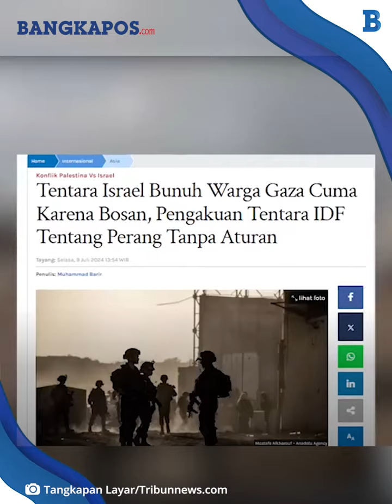IDF Tak Pakai Aturan, Militer Israel Blak-blakan Akui Bunuh Warga Gaza Cuma karena Bosan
BANGKAPOS.COM - IDF Tak Pakai Aturan, Militer Israel Blak-blakan Akui Bunuh Warga Gaza Cuma karena Bosan

Editor Video: Asif Barkhiya